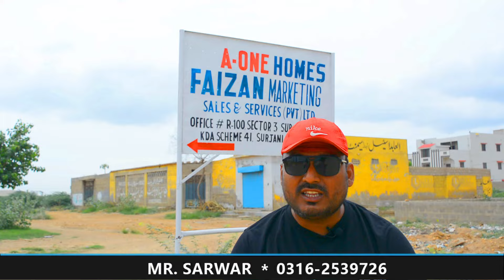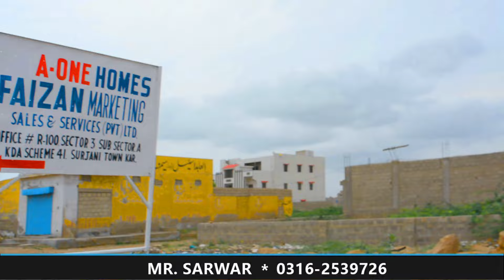Low Cost House and Plots | A One Homes Surjani Town